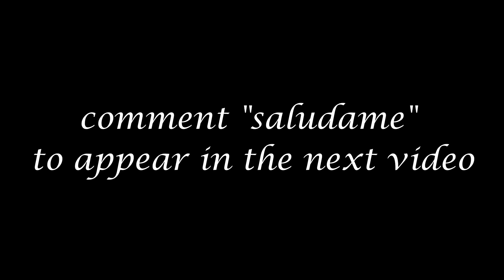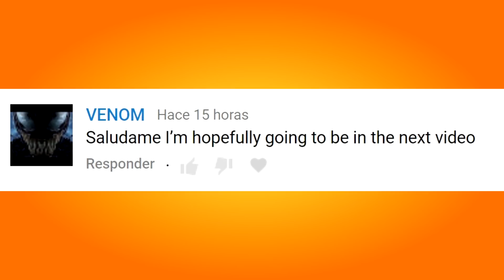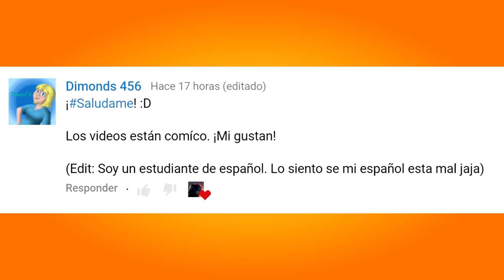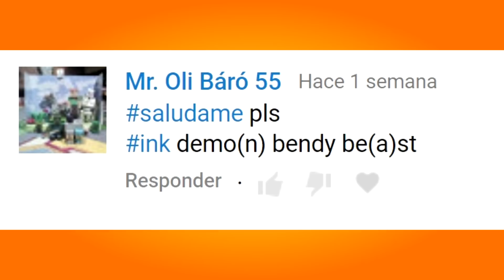How to Make Bendy And The Ink Machine Not Scary 6